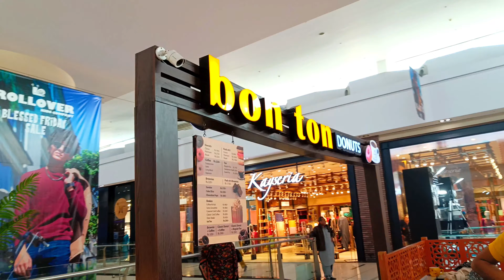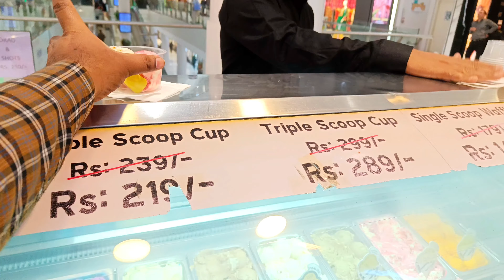Packages Mall Mai Ayaa Full Maza bht Kuch Hy Lahore Pakistan